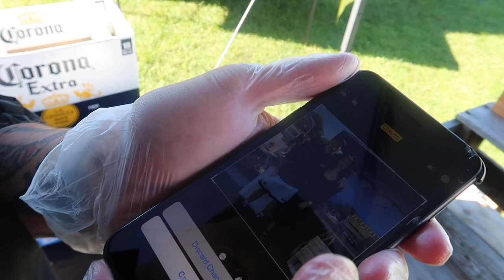Tupuānuku Kai Stall | Vegan Food | PlantBasedMāori #60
Great few days over the weekend, sharing and serving up some plant based goodness.

Nothing beats the feeling of being amongst Māori kaupapa and having open conversations around the food/lifestyle.

Thank you for the support and we hope to continue to provide value and delicious food.